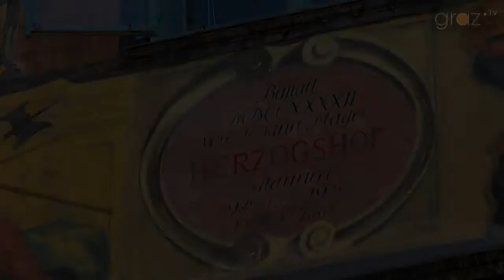Herzogshof GRAZ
Unsere Videos dürfen gratis auf Ihren privaten und geschäftlichen Webseiten einbetten (Youtube Einbettungsskript). Bitte erwähnen Sie unsere URL

Cam/Cut/Regie: Günther Franz Ferstl
Sprecherin: Doris Schimpl

We allow you to embed this video on your personal or business websites with the youtube embedding script.

Copyrights 2015 Mag. Günther Franz Ferstl